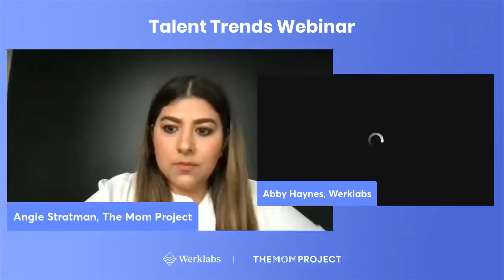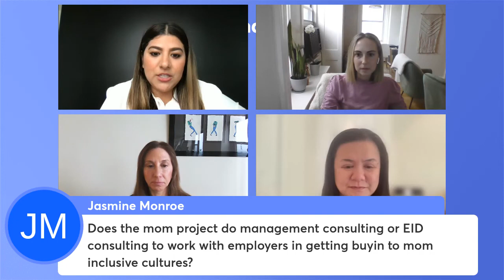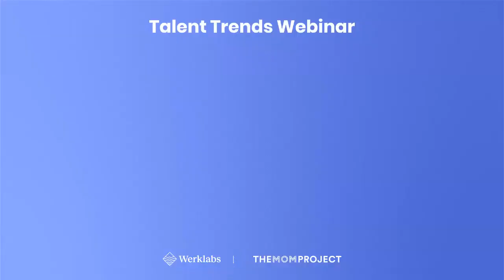2022 Talent Trends: What Moms Want From Work Webinar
Join Pam Cohen, PhD Chief Research & Analytics Officer, WerkLabs/The Mom Project, Angie Stratman, Sales Development Manager, The Mom Project, Abby Haynes, Senior Manager, Werklabs, and Victoria Pua, Talent Success Partner, The Mom Project for a deep dive discussion on the findings from their report: 2022 Talent Trends: What Moms Want From Work. As clarity in what is desired from an employer and renewed time and energy to invest in finding the right career, moms are demanding more from their workplace. As such, employers need to take time to listen and invest in this critical part of the workforce